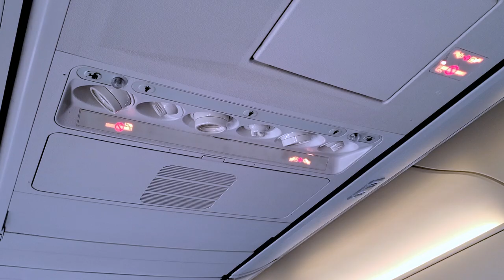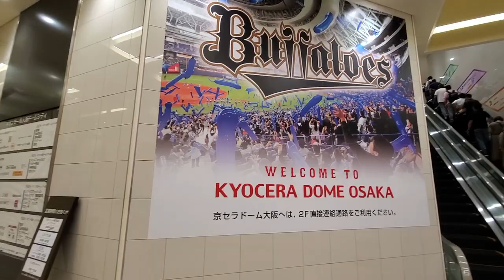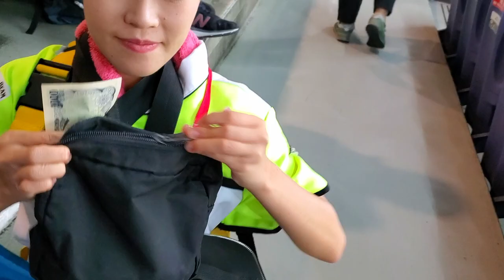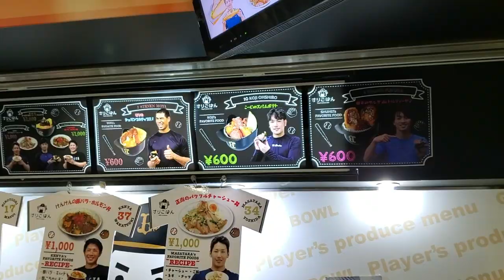Japanese Baseball Journey | Orix Buffaloes of Osaka (Sports Vlog #20)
As long as I've been in Asia, a goal of mine has been to be able to catch a baseball game out in Japan. Last September, I took a weekend trip from Seoul to Osaka and made it happen. The Japanese baseball experience provided many familiar elements, while still retaining a thrilling atmosphere all on its own. Tickets can be hard to come by for travelers, so I considered myself lucky to walk into an Orix Buffaloes game.